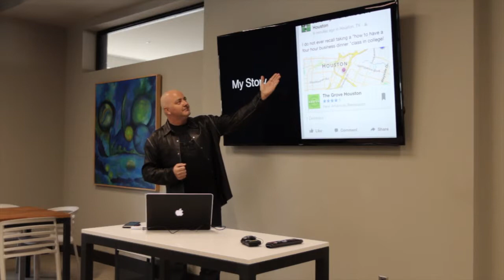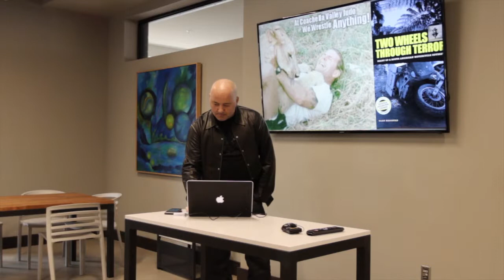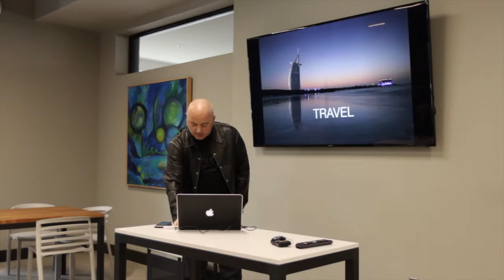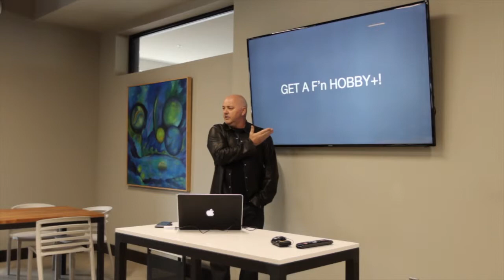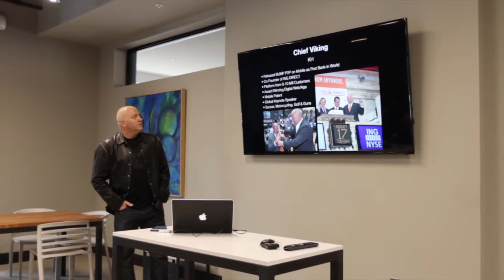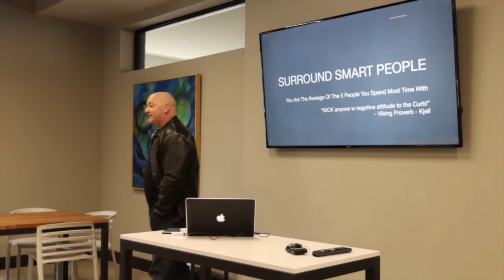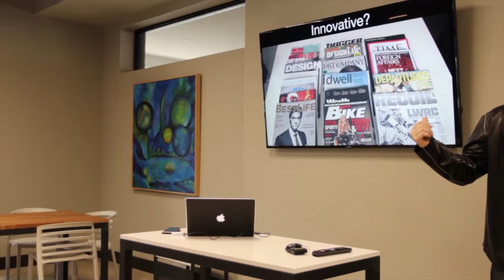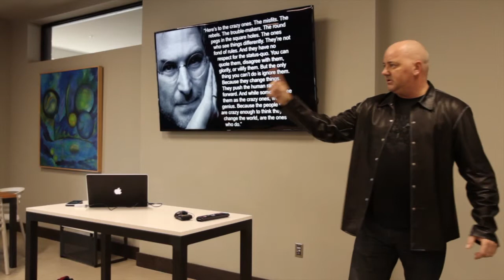Kjell Hegstad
Co-Founder of Digital Vikings
Free Lunch Friday is a lecture series that brings seasoned business leaders and entrepreneurs to share their wisdom and experience to aspiring entrepreneurs, presented by the University of Delaware's Entrepreneurship Club and sponsored by the Horn Program in Entrepreneurship.